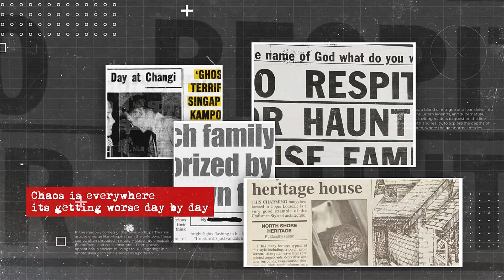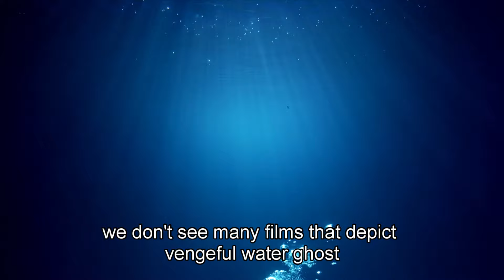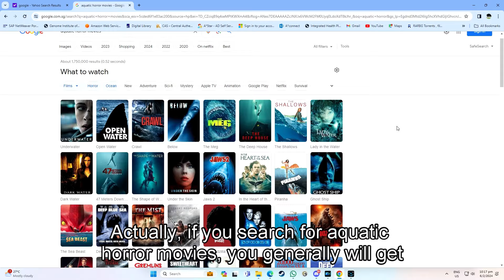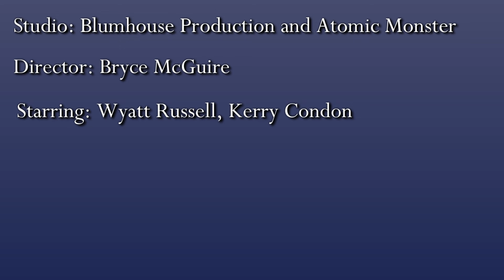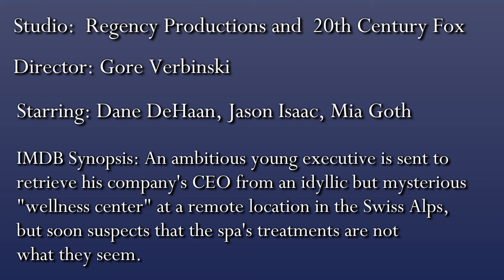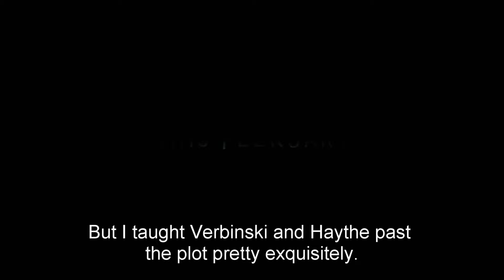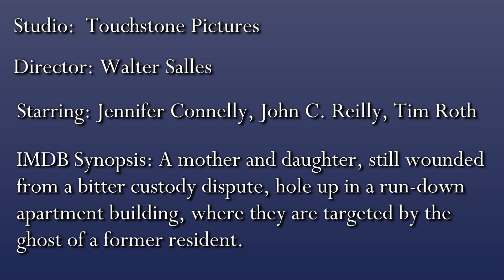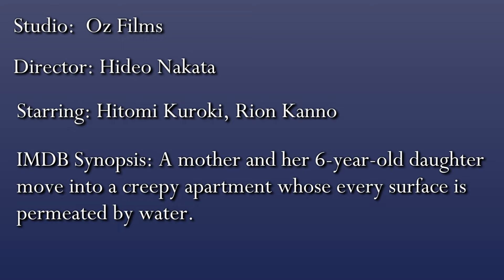After Dark - Episode 4 - Movie Review - Night Swim and Other Water Based Horror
KK Heng get wet and gives us water based horror movie reviews. Remember, it's ok to pee in the water when you are scared if you are in horror movies, cause it does not matter anyways. you'll be dead soon.